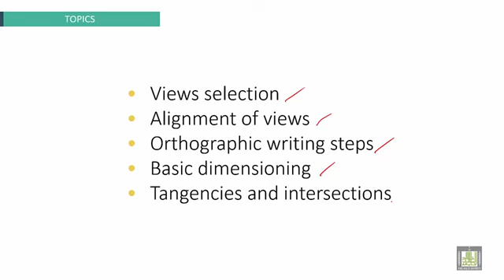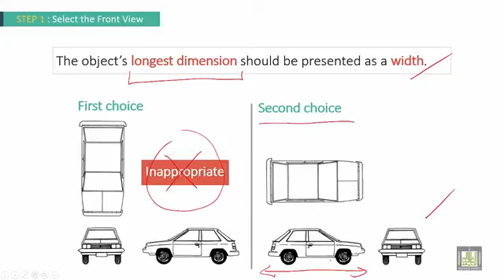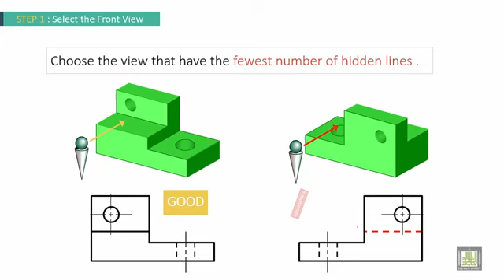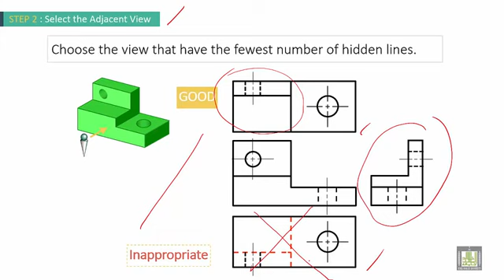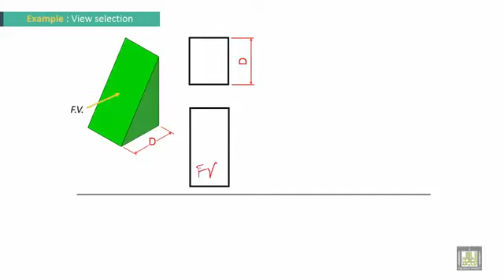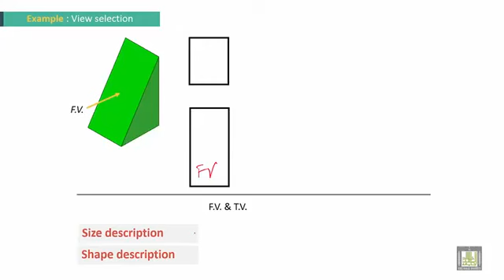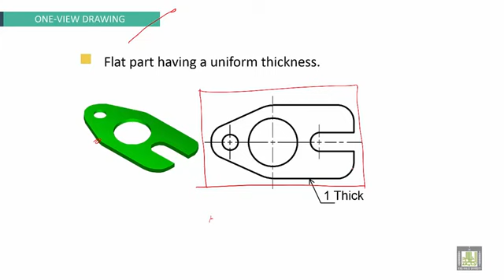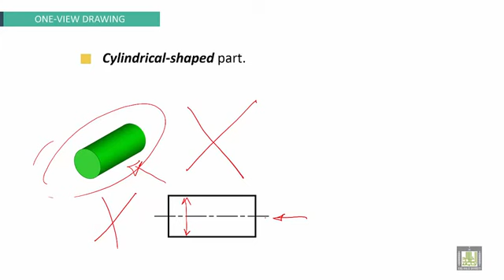03 Engineering Drawing 2 Ch1 Views Selection 1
اقوي كورس رسم هندسي علي اليوتيوب

الكورس يشمل شرح استنتاج المساقط الثلاثه وكل شئ عن الرسم الهندسي